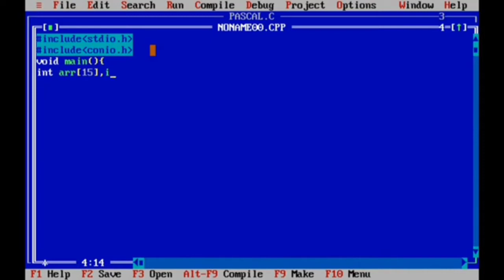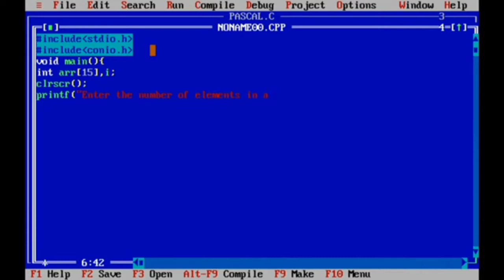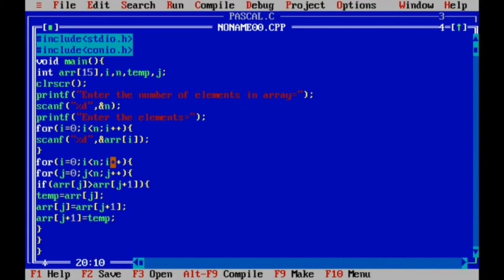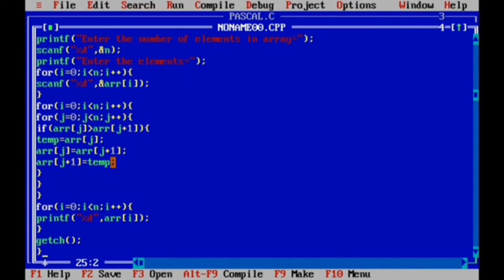bubble sort in c language